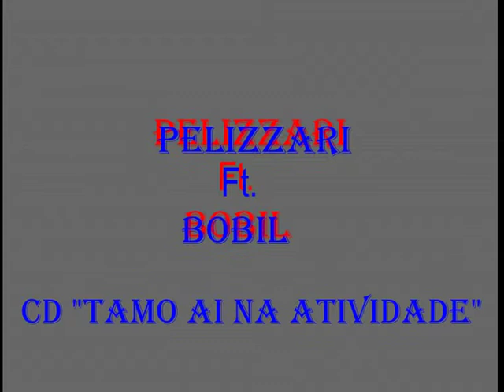Pelizzari Ft. Bobil "Eu Não Vou Te Trair"